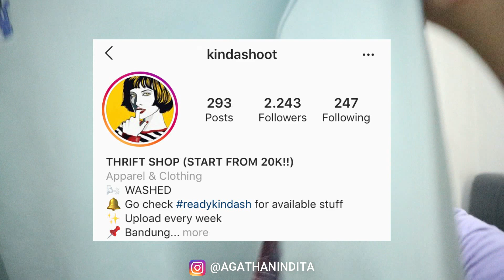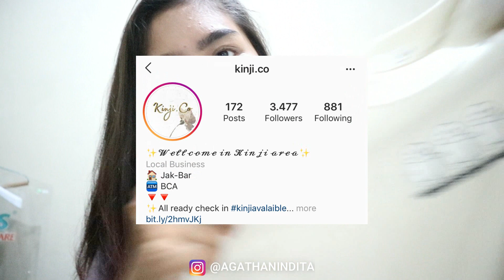SWEATER THRIFT HAUL | LEBIH BAGUS DARI BAJU DI SHOPEE?!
Haluuu Semuanyaaaa~

Semoga kalian suka sama konten aku hari ini!
Komen juga di bawah video apa lagi yang harus aku buat☺️

🌿INFO

Thankyou for watching and see u on my next video; BYE! 🖤